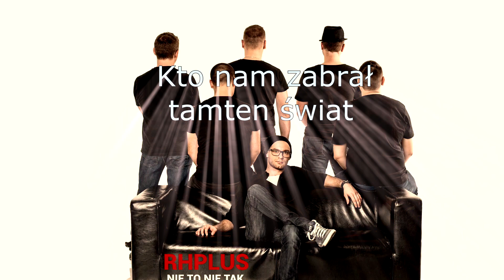RH Plus - Nie To Nie Tak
Rh Plus prezentuje nowy singiel pt: Nie to nie tak. Piosenka to przebojowa ballada z romantycznym tekstem i rockowym charakterem.

Obserwuj nas na Instagramie - @mymusicrecords